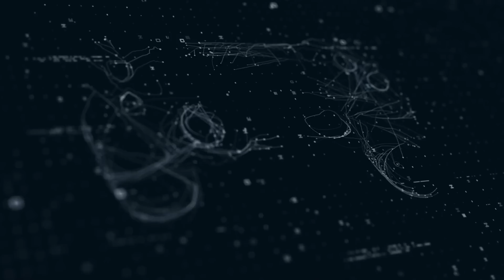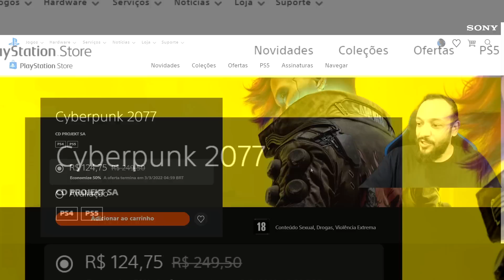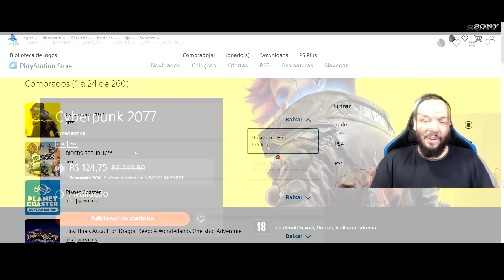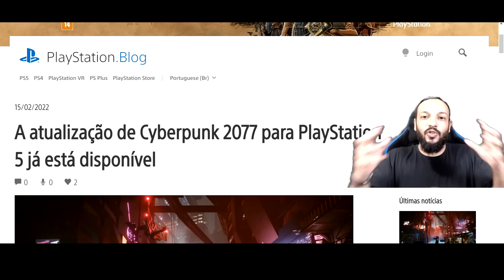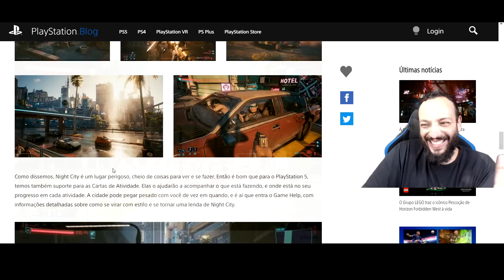CYBERPUNK 2077 TEM NOVO UPGRADE GRÁTIS NA PLAYSTATION STORE !!!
►Horizon Forbidden West Edição Padrão
Cyberpunk 2077 - Edição Padrão
Elden Ring - Padrão
Dying Light 2. Stay Human - Padrão
Gran Turismo 7 Edição Padrão
Controle Dualshock 4 ORIGINAL - PlayStation 4 - Preto
Uncharted: Coleção Legado Dos Ladrões - PlayStation 5

Muito obrigado.

►FONTES:
Cyberpunk 2077

►SINOPSE:

A versão para PS5 de Cyberpunk 2077 já está disponível na PS Store. A CD Projekt Red detalha as novidades para o PS5, atualizações de gameplay, e mais
A atualização de Cyberpunk 2077 para PlayStation 5 já está disponível
A CD Projekt Red detalha as mudanças para a próxima geração, entre outras novidades que chegam até Night City hoje.
Night City é um lugar como nenhum outro. Um lugar implacável, claro, onde as corporações governam e oprimem a população, e gangues dominam as ruas. Também é um lugar de oportunidades sem fim, principalmente para você, V, um mercenário com modificações cibernéticas buscando um lugar entre os grandes no topo. Mas basta um passo em falso e tudo desmorona, e você poderá se encontrar cavando sua própria cova. Mesmo assim, a vida lá é muito curta para viver escondido, e com a chegada de Cyberpunk 2077 para PlayStation 5, nunca houve melhor hora para mergulhar no que a cidade mais perigosa do futuro tem a oferecer.

A versão de Cyberpunk 2077 para a próxima geração vem equipada com várias melhorias que o poder do hardware do PlayStation 5 torna possíveis. Os gráficos e a performance melhoraram em todos os aspectos, com resolução 4K dinâmica, reflexos melhorados, e tempo de carregamento menor graças ao SSD são apenas algumas das mudanças. Tem muito mais, claro, e os jogadores agora poderão escolher entre dois Modos Gráficos para jogar, aumentando ainda mais a lista de melhorias com sombras locais usando ray tracing no modo Ray Tracing, ou gameplay a 60 FPS no Modo Performance.